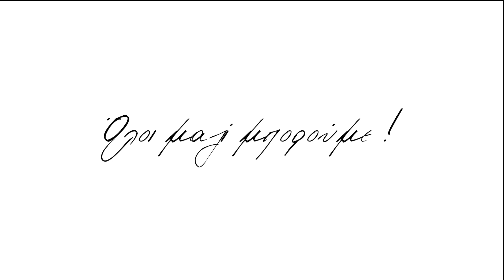Ανεξαρτητη Κινηση για την Παραμυθιά